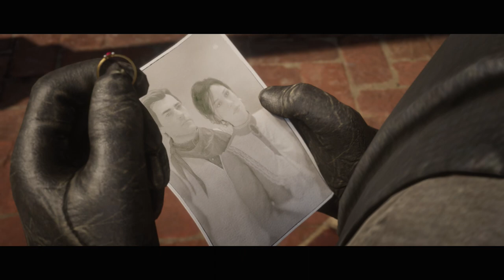Red Dead Redemption 2 #30 ¿Te casas conmigo?